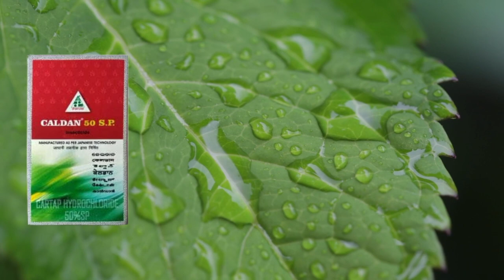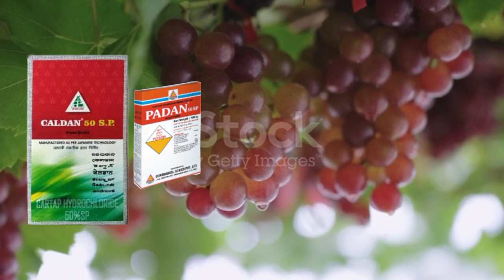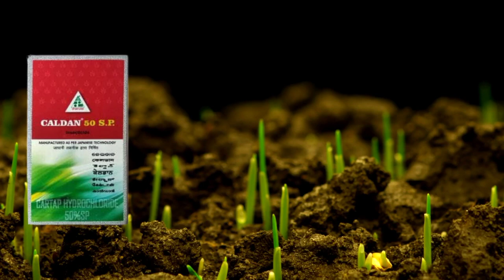Caldan 50 sp insecticide|Cartap hydrochloride 50 sp